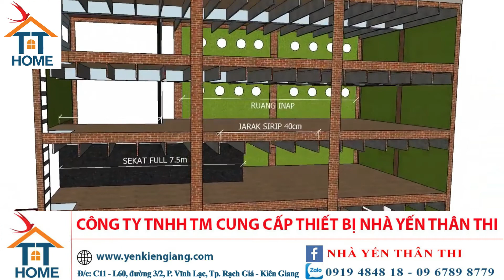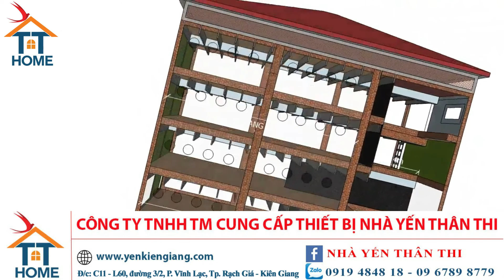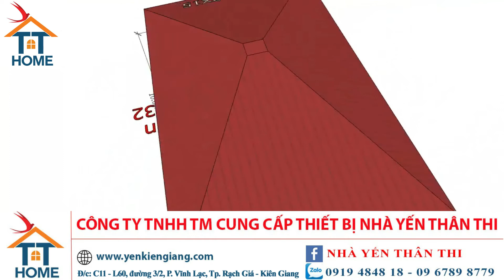NHÀ YẾN 3D; 8X15X4 LÀM LAM ĐÁ HOẶC LAM BÊ TÔNG THIẾT KẾ THEO CÔNG NGHỆ INDONESIA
THÂN THI ASIA BIRD'S NEST
- Hotline - Zalo - Viber;

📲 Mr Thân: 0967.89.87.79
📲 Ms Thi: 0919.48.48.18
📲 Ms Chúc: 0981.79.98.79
📲 Mr Quang: 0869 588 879
📲 Ms Lam: 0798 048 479
1- ĐỊA CHỈ 1 : C11-L60,Đường 3/2, P.VĨNH LẠC, TP.RẠCH GIÁ, KG
2 - ĐỊA CHỈ 2 ; SỐ NHÀ ; 593 , QUỐC LỘ 80 , ẤP TÂN ĐIỀN, XÃ MỸ LÂM , HUYỆN HÒN ĐẤT , TỈNH KIÊN GIANG.